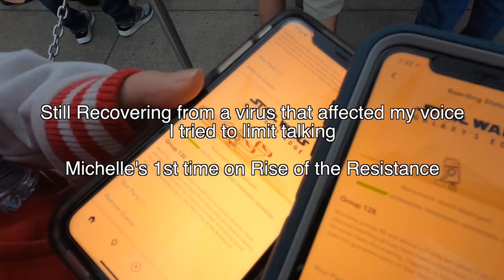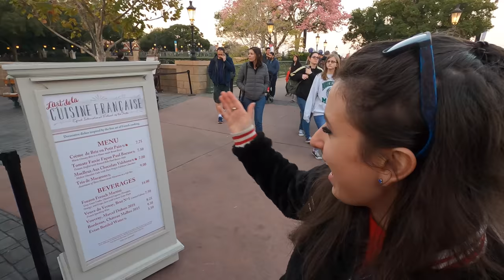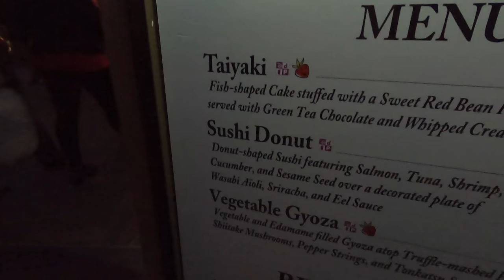Michelle is back at Walt Disney World! Rise of the Resistance for the 1st time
It's another day of Michelle's adventure! She is back to share in the fun at Disney! David and I are still recovering from a virus, so its a bit of a quite vlog today, but still so much fun!

Thanks to:

Eric Ahlstrom
Joel Hooper
Christopher Powell
Alison Marie Cicci
Amber Higdon
Amy Wong
angela schimmels
Bob Toth
Bonnie Chiaccio
brunette dookhie
Carlos Reyes
Catherine Wright
Chris
Chris Sutyla
Christina Wolf
Claic
claire stein
Dan Sikich
DANIELLE MENTZER
Dawn Hinds
Debbie and Tyler
Deborah
Derick Taylor
Diane McCornack
Dienyffer Moraes
Duke Family Chronicles
Eric Rindfleisch
Gabriela Vazquez
Greg B
griffinpartyof6
IsaacIcedLatte
Isabel
Jackie Greeley
Jenn Amos
Jennifer Shaw
Jeremy Lee Anderson
Jeremy Rodriguez
Joanne_luvsDisney
Johannes Ikkala
Jordan and Katie
Joshua Jeffers
Julia Simmons Thomason
Kate Scarabelli
Kathy Haase
Kent Norton
Kevin H
Kim Grider
KIMBERLY LEIFESTE
Kris Stanzione
Kristi Brown
Laura
Laurie O'Brien
Mackenzie Allen
Mandy Silveira
Mary and Joel Thomas
Mary Weatherly
Matt, Krista & Charlie Johns
Matthew Mcnelis
Michael Schilling
Michael Timtishin
Michelle Williamson
Nicole Bjokne
Nicolle Van Dyke
Page Elliott
Rebekah Bell
Robert Peter
ryan orest
Sandie O
Sean Frawley
Shane Hoye
Shawn Barker
Shelley L Brown
Simcha BenYsrael
Steph and Anthony
Stephen Corbett
StitchFan626
Susanna Martini
Tannon Miller
Thomas Brady
Timberly Enete
Todd Holcomb

Michael Kay
Kissimmee Florida
34747

Clothing:
Have a Magical Day t-shirt:
WavesofDisney Sweatshirt
This area is being refurbished T-Shirt:
Official member of the family shirt:
Waves with Michael Kay T-Shirt: